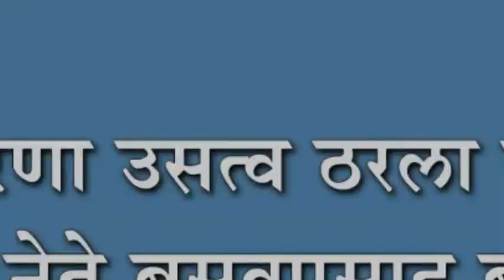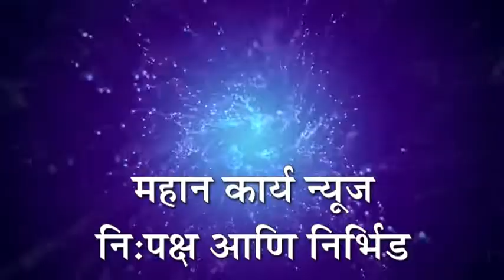युवा नेते बसवप्रसाद बनले युवक-युवतींचे युथ आयकॉन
एकसंबा प्रेरणा उसत्व ठरला प्रेरणादायी : युवा नेते बसवप्रसाद बनले युवक-युवतींचे युथ आयकॉन